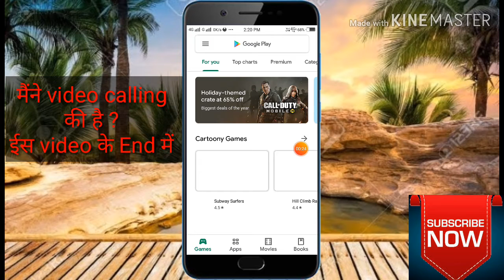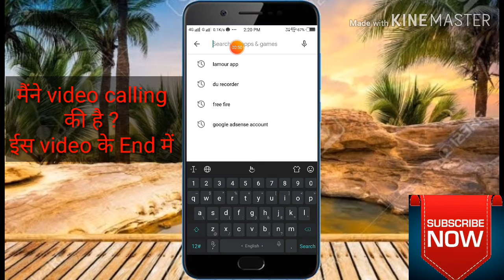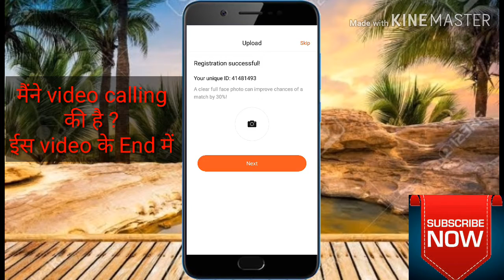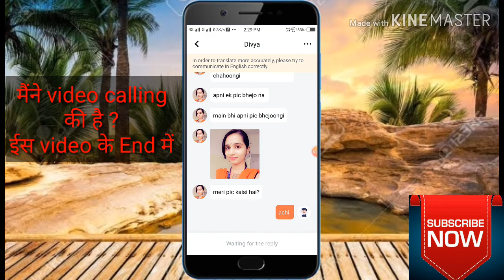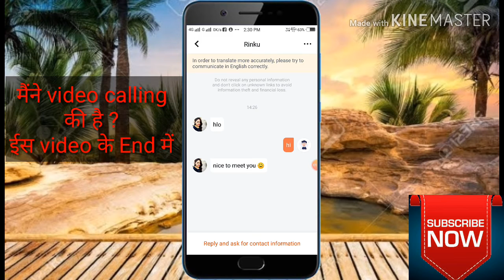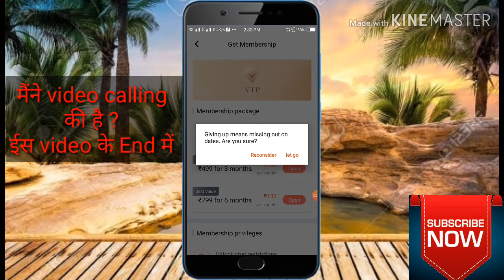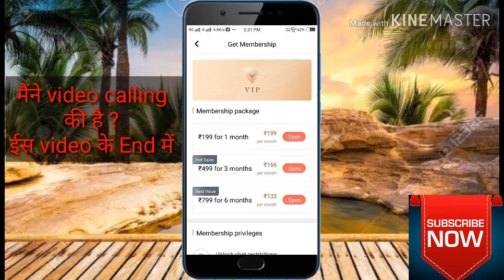lamour app kaise use kare free mein by technical Vijay